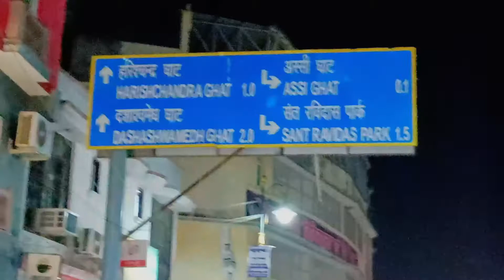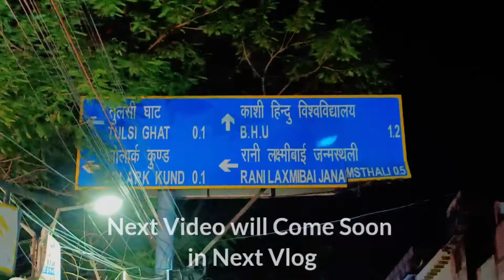छिंदवाड़ा M.P से U.P काशी बनारस ki ओर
👉🏻👉🏻और भी अपडेट के लिए हमारा यूट्यूब चैनल को सब्सक्राइब👍🏻 करना न भूलें और बेल आइकॉन (घंटी 🔔)भी जरूर दबा दे ताकी कोई भी वीडियो आपसे मिस न हो पाये धन्यवाद🙏🏻❤️😍

BY 3.0